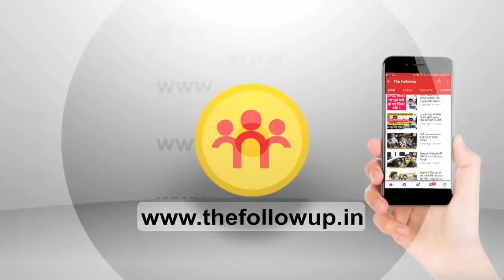इस पुलिस वाले की दरियादिली देखिए, बुजुर्ग को न सिर्फ अस्पताल पहुंचाया, बल्कि इलाज भी करवा रहा है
इस पुलिस वाले की दरियादिली देखिए, बुजुर्ग को न सिर्फ अस्पताल पहुंचाया, बल्कि अपने पैसे से इलाज भी करवा रहा है